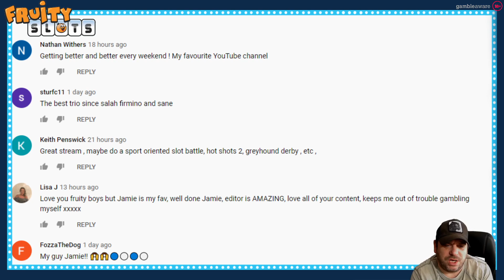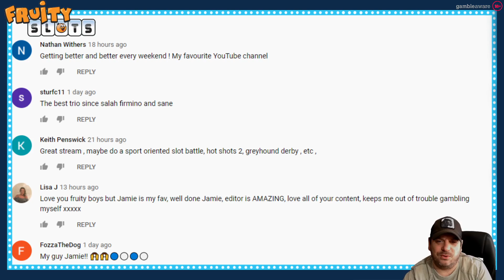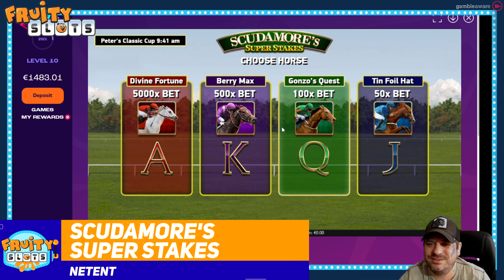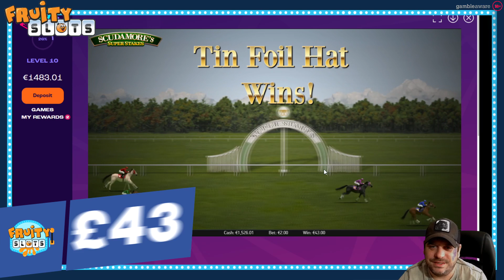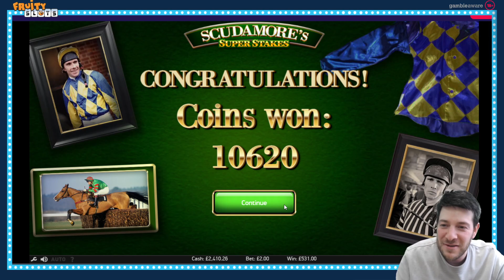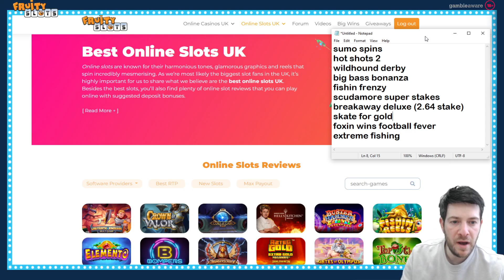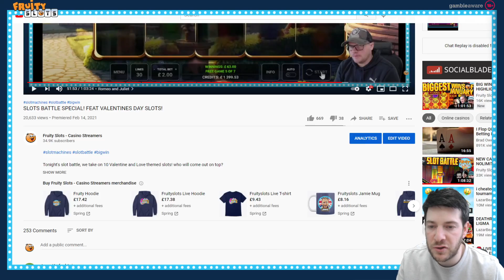SLOTS BATTLE SPECIAL! Feat SPORTS THEME SLOTS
Welcome to Fruity Slots new regular feature on Online Slots. It's Sports Day for the 3 Fruity lads this week, taking on slots with a sporty theme! Let's watch the video to know who will win this slots sports day special.

Battle of Slots is an innovative feature giving players the chance to compete against each other on their favorite slots, with a chance to meet, chat and socialize in multiplayer mode.

Sports-themed slots are online games based around a specific sport. And while the football theme is the star among sports slots, you don't need to dig deep to find games.

All sports fans appreciate the exciting sports slots that have gain excellent popularity during the last few years. Sports slots have a lot to offer to everyone who enjoys such themes and who wants to benefit from excellent cash prizes.

Battle slots can be found in many gambling soft providers' collections and some of them are very popular among gamblers. Battle-themed slot games are much more peaceful than usual computer games as you don't really kill anyone. You just spin the reels, get the winning combinations and take your deserved wins.

Highlights:

0:00:00 - Intro
0:05:09 - Sumo Spins
0:18:09 - Hot Shots 2
0:23:39 - Wildhound Derby
0:29:07 - Big Bass Bonanza
0:33:57 - Fishin Frenzy
0:37:16 - Scudamore's Super Stakes
0:43:39 - Breakaway Deluxe
0:50:21 - Nyjah Hutson Skate For Gold
0:59:10 - Foxin Wins  Football Fever
1:03:57 - Extreme Fishing
1:21:23 - Outro